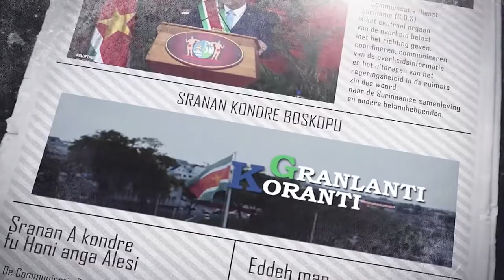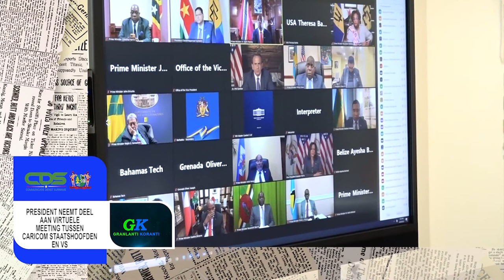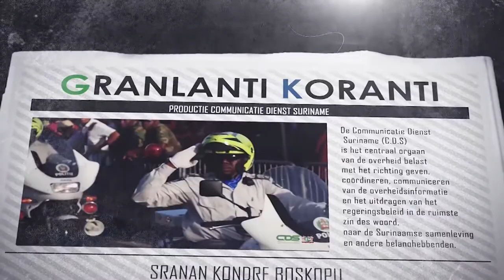𝔾ℝ𝔸ℕ𝕃𝔸ℕ𝕋𝕀 𝕂𝕆ℝ𝔸ℕ𝕋𝕀 (AUCAANS) DD 3 APRIL 2022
De onderwerpen in deze aflevering zijn:

- President Santokhi belooft steun aan Matawaigebied
- VOJ-scholen Brokopondo en Marowijne open op 3 mei; Scholen Sipaliwini blijven gesloten
- President neemt deel aanvirtuele meeting tussen Caricom staatshoofden en VS